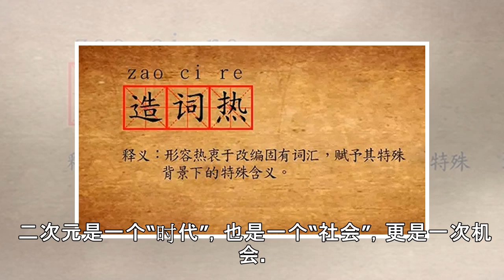95后还看金庸吗？|界面新闻 · JMedia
95后还看金庸吗？|界面新闻 · JMedia